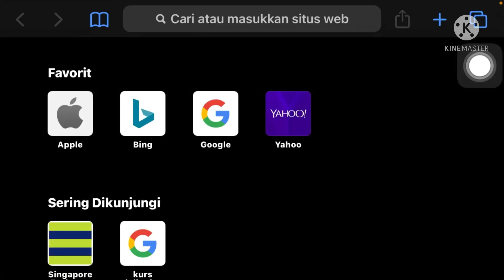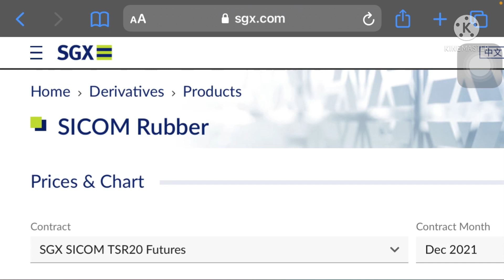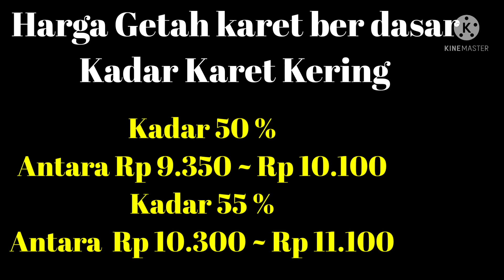Harga dasar pabrik Rabo 22 September 2021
Ambyarrr